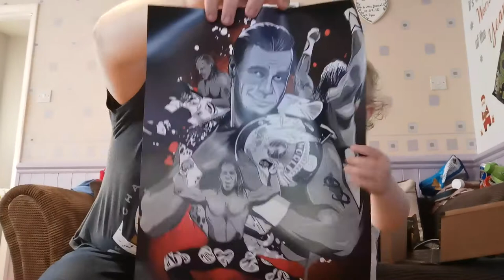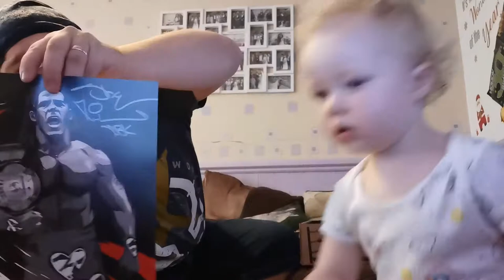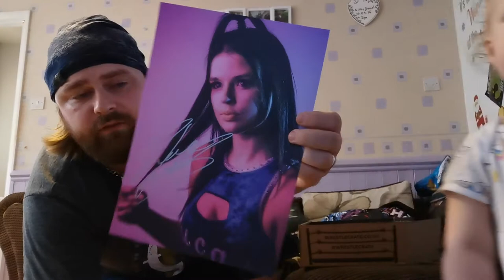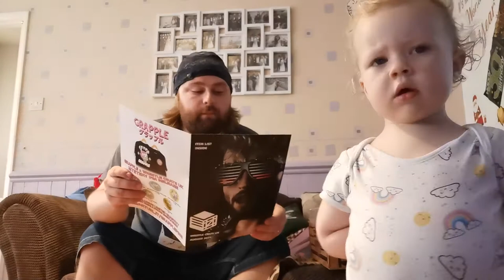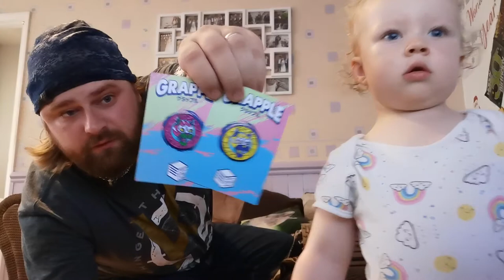Wrestle Crate August 2019 + Grapple Grapple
More unboxing, possibly the best Crate yet?